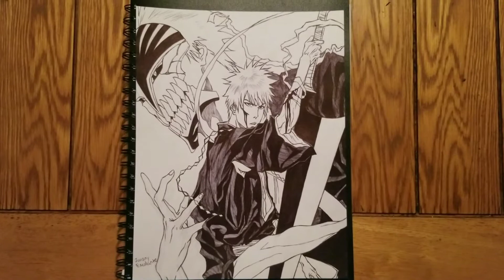Drawing ichigo kurosaki - Bleach